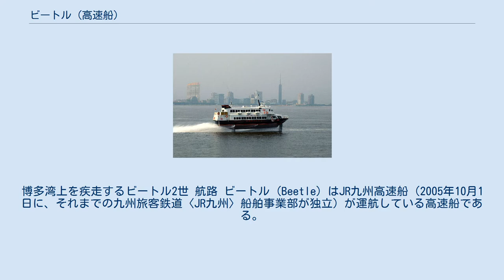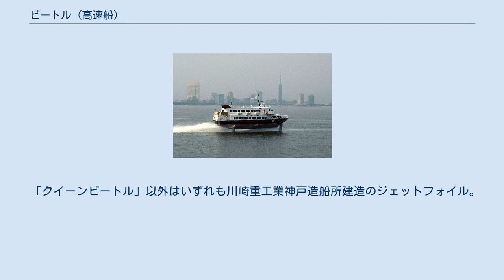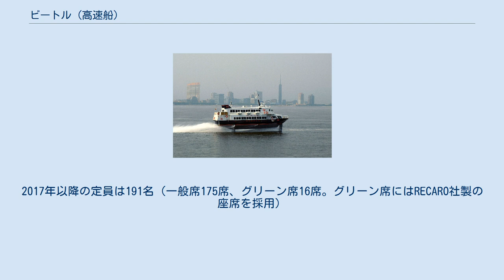ビートル (高速船)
博多湾上を疾走するビートル2世 航路 ビートル (Beetle) はJR九州高速船（2005年10月1日に、それまでの九州旅客鉄道〈JR九州〉船舶事業部が独立）が運航している高速船である。
 運航船舶はボーイング929の旅客型「ジェットフォイル」である。
全没翼型水中翼船と呼ばれるタイプの水中翼船で、半没翼型水中翼船より波浪による船体の揺れが少ないといわれている。
 福岡県福岡市の博多港と大韓民国釜山広域市の釜山港を結ぶ航路と、長崎県対馬市の比田勝港と釜山港を結ぶ航路で運航されている。
博多-釜山は約3時間で、1日2-3本。
比田勝-釜山は約1時間10分で、1日1-2本。
 なお、JR西日本宮島フェリー（JR西日本の子会社）の宮島航路と違い、こちらは国際航路であり、運賃形態が独立しているため、「青春18きっぷ」では乗船できない。
 JR九州初代社長の石井幸孝の肝いりで開始したプロジェクトだったが、営業努力にもかかわらず就航当初は乗客数が伸び悩み、赤字路線だった。
しかし、2004年のテレビドラマ『冬のソナタ』のヒットを機に黒字路線へ成長した。
九州最大の都市である福岡と、韓国第二の人口を持つ大都市の釜山を海上経由で高速連絡し、両都市間の既存航空路線に対する高い競争力を獲得して旅客機から輸送シェアを奪ったうえ、輸送需要そのものを増やすことに成功した。
 「クイーンビートル」以外はいずれも川崎重工業神戸造船所建造のジェットフォイル。
全長27.4m、幅8.5m、航海速力43ノット。
2017年以降の定員は191名（一般席175席、グリーン席16席。グリーン席にはRECARO社製の座席を採用）